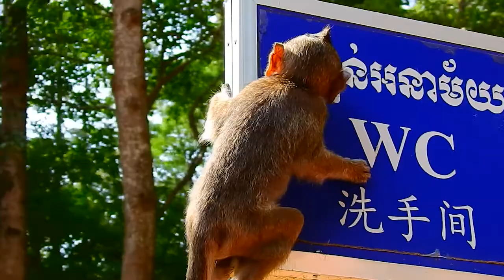ARON KICKED SKINNY BABY ANISSA OUT